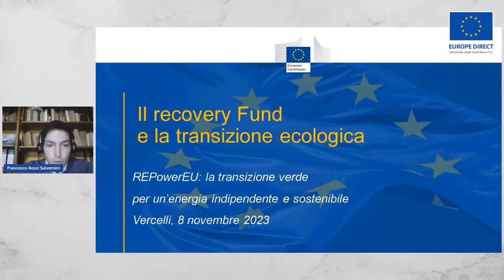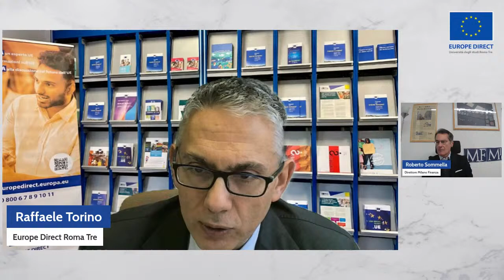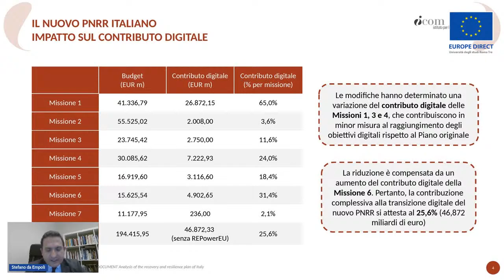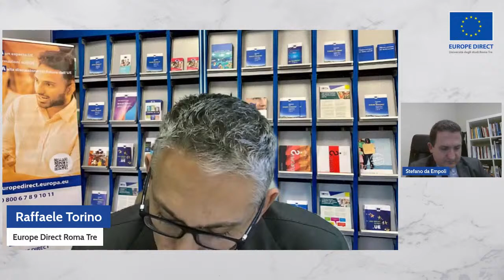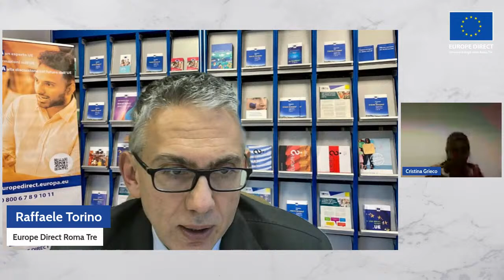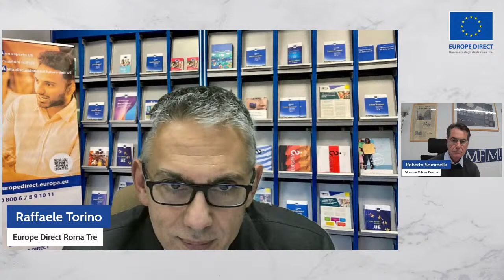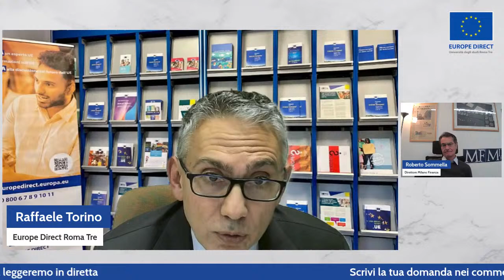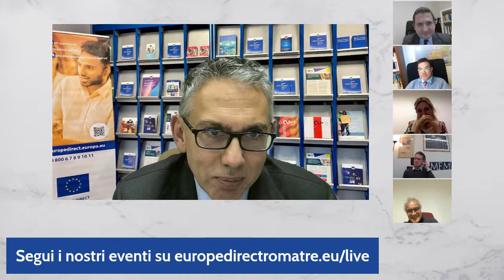NGEU e PNRR: primi risultati e prospettive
Introduzione e moderazione

Raffaele Torino, ED Roma Tre

Relazioni

Mauro Cappello, Esperto in fondi europei
PNRR e fondi strutturali

Stefano Da Empoli, I-Com, Università Roma Tre
PNRR e transizione digitale

Cristina Grieco, Università di Macerata
Il regolamento 2020/2092 sulla protezione
dell'interesse finanziario UE e lo Stato di diritto

Francesco Rossi Salvemini, Rappresentanza in Italia
della Commissione europea
NGEU e PNRR italiano: il punto di vista della Commissione

Nicola Ruccia, Università del Sannio
L'attuazione della politica energetica attraverso il PNRR

Roberto Sommella, Milano Finanza
L'Italia ha vinto la sfida del PNRR?